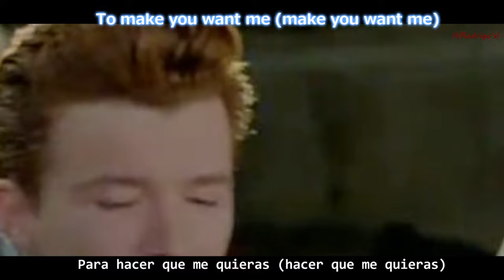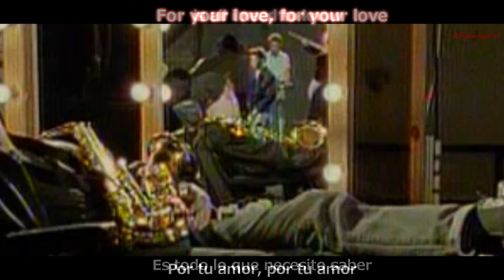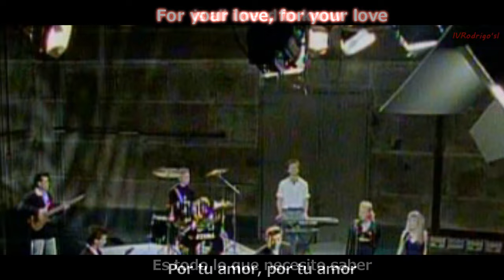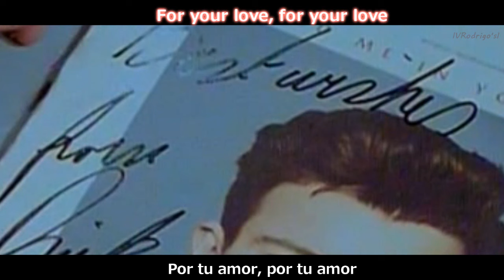Rick Astley - Take Me To Your Heart [Lyrics y Subtitulos en Español]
Rick Astley - Take Me To Your Heart  [Subtitulado en Español - Ingles + Lyrics Sub] Video Oficial

VIDEO OFFICIAL
GRUPO: " Rick Astley "
CANCION: "Take me to your Heart"
ALBUM: " Hold Me in Your Arms "
AÑO: " 1988 "
RELEASED: " 1988 "